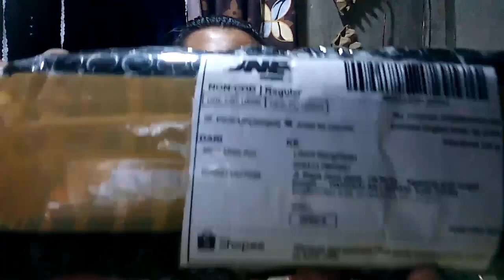SHOPEE10.10 || REVIEW PESANAN ALAT YOUTUBE BIAR TAMBAH KECE || low budget!!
selamattt datang di CHANNEL LIFEOF NANGRIPAN  semoga terhibur

Kali ini kita buka bukaan ciaaah. alias unboxing alat perlengkapan youtube biar tambah kece

asli ini aku beli itu murah banget, ga ada yg di atas Rp.100.000